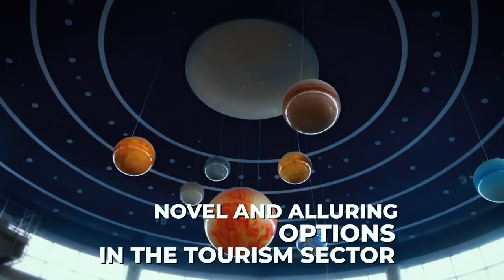Perspectives PMO Occasional Lecture featuring Professor Jeffrey Sachs